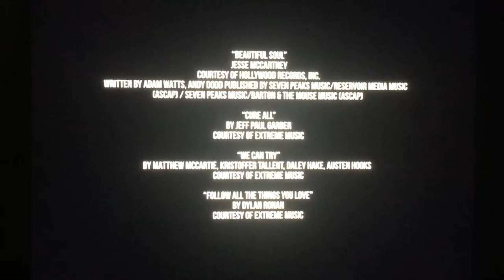Teitelbaum Artists/Nook Lane Entertainment/Johnson Production Group/Lifetime (2021)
From Lifetime Presents “Don’t Sweat the Small Stuff: The Kristine Garlson Story” (2021)